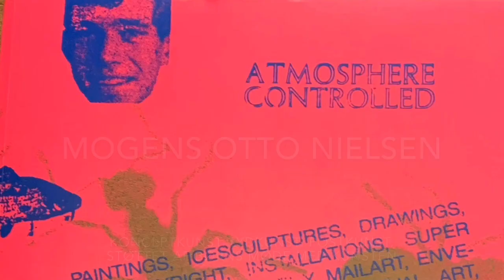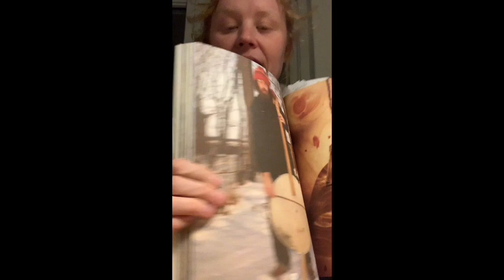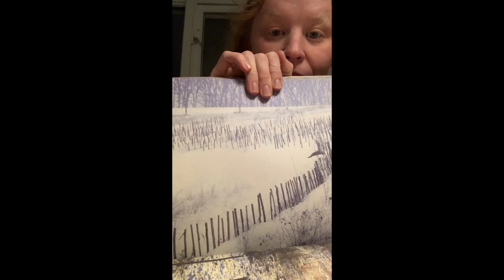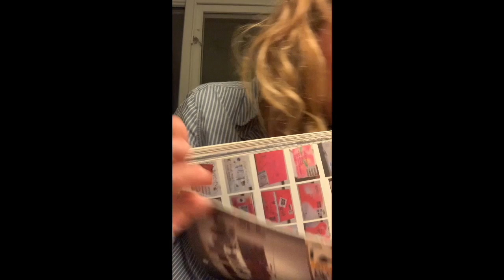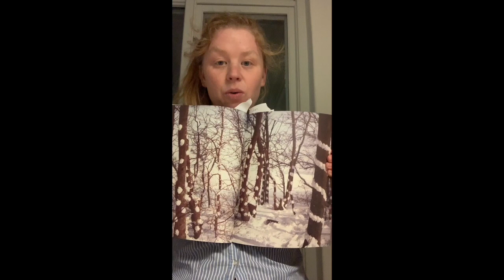Konceptkunst og Mogens Otto Nielsen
I den her video snakker jeg om konceptkunst og om kunst man sender med posten.
Jeg fortæller også om noget, der hedder lydkunst, som vi selv skal prøve at lave. Hvis man vil prøve at høre noget lydkunst inden man laver sit eget kan man f.eks. prøve at høre det her lyd, som er lavet af en der hedder Mogens Otto Nielsen, som vi hører meget mere om i videoen.